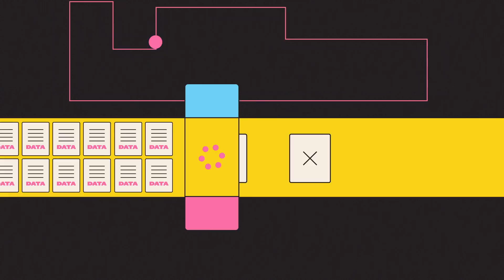Edge Computing: A Need for Speed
You’ll be familiar with “the cloud” -  that magical place where your photos and files reside. Not only is it useful for data storage, but for computing too, and cloud computing has had a huge impact on how businesses and individuals use technology. But it has its limits, and that’s where “edge computing” comes in…

Edge computing is a better way of organising things - an architectural overhaul, if you will. And the main benefit? Speed. Processes that might have taken seconds via the cloud could now take milliseconds - an improvement vital for some of the most exciting technologies in our future, including driverless cars.

In late 2021, Siri and Alexa devices upgraded from the cloud to the edge by doing all speech recognition on-device - a move only made possible with the latest generation of high-powered, low-energy-use, low-cost computer chips. These chips, however, are in short supply…

Find out how edge computing could satisfy our collective need for speed in the not-too-distant future in this explainer video from iluli by Mike Lamb – explaining the ideas and innovations changing our lives.